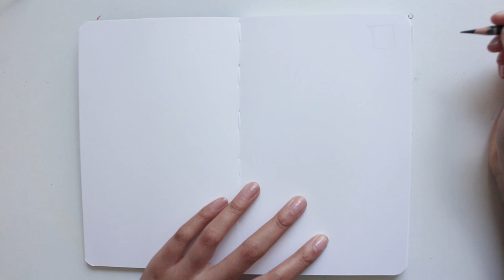Answering Your Questions · Art Supplies Doodle · semiskimmedmin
Watch me do this quick sketch of my current art supplies while I answer some of the questions you asked me on instagram.

·Things Mentioned·

+ Artists- Ian McQue, Kim Jung Gi, James Jean, Loish

+ Music- Kendrick Lamar, Daniel Caesar, Childish Gambino, Frank Ocean, Anderson .Paak

+ Film- Save the Last Dance, 28 Days Later

+'Anatomy For the Artist' reference book (UK) (US)

·Tools Used·

+ W H Smith's Watercolour paints in Portable Painter palette
+ Stillman and Birn beta series sketchbook (US) (UK)
+ W H Smith's Black Pencil